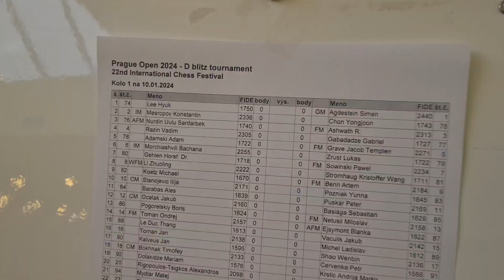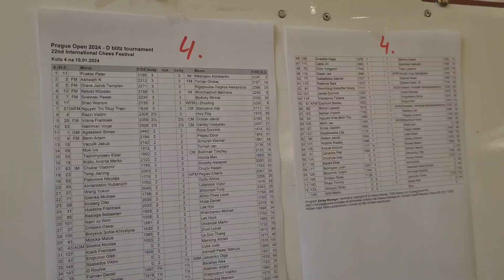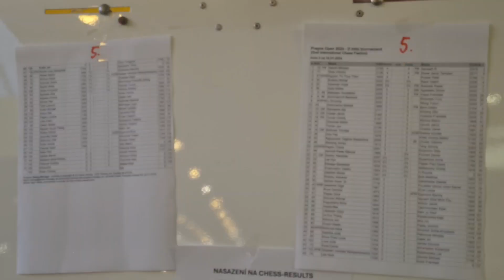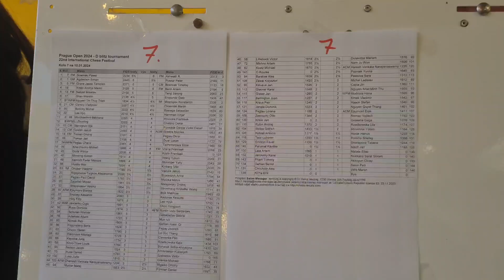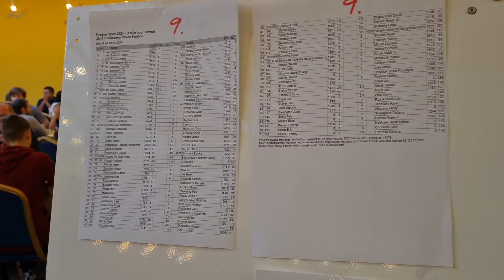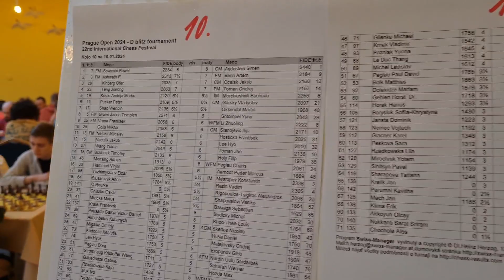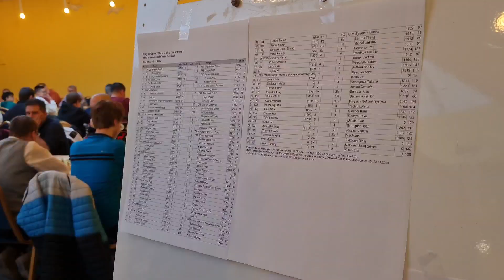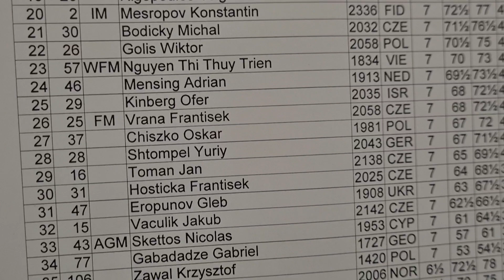Prag Chesstournament 2024 - Blitz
11 kola
Upisnina 8.5 evra
Rezultati: